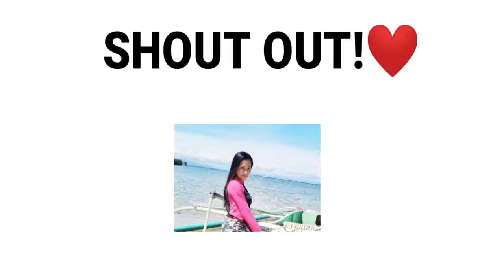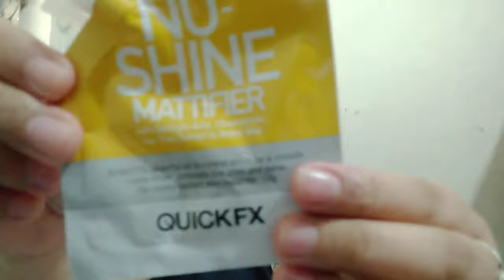EVERYDAY FRESH MAKEUP LOOK | NO FOUNDATION (2020, PH) | Jest Angel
Soo this is it! pan-cit! My *everyday fresh makeup look* without foundation (local & affordable). Welcome back again to my channel :)

🌼Thayers Witch Hazel Facial Toner (Rose Petal) - 295 PHP
🌼Luxe Organix Rosewater Glow Mist - 229 PHP
🌼Belo SunExpert Face Cover SPF40 - 180 PHP
🌼Olay Natural White - 30 PHP
🌼 Quick FX No Shine Mattifier - 119 PHP
🌼Maybelline Fit Me Concealer (20 Sand) - 249 PHP
🌼Nichido Final Powder (Creamy Glow) - 150 PHP
🌼Careline Best Brow Liner (Brunette) - 299 PHP
🌼Careline Full Face "Play To Slay" Palette - 299 PHP
🌼Maybelline Hypercurl Volum' Express Mascara - 199 PHP
🌼Nichido True Colors Powder Blush (Tomato) - 88 PHP
🌼The Premium Stain in Matte - 165 PHP